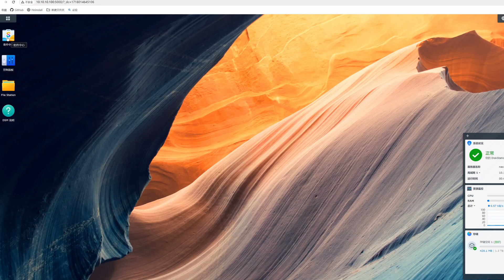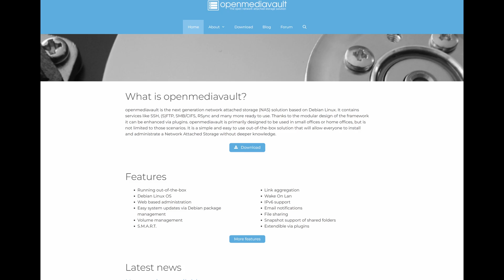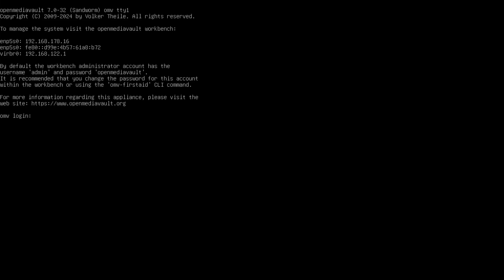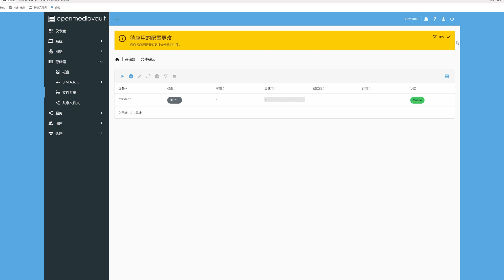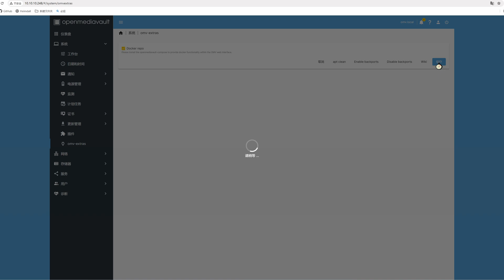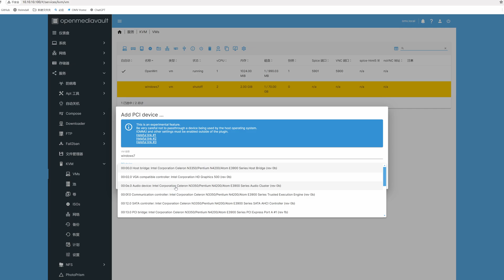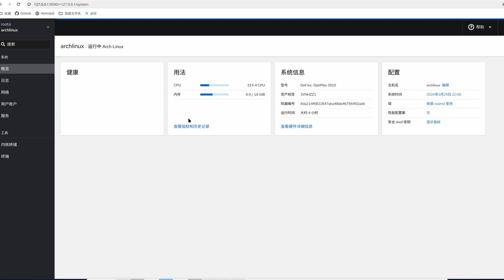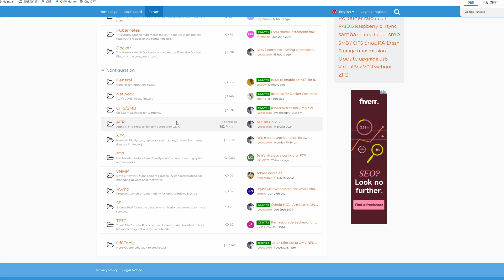为捡来的NAS主机选择一套开源的NAS系统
首先，本期视频并不是完整的教程视频，内容侧重于OMV系统的介绍与展示。
openmediavault(OMV)是一套开源的NAS系统，基于debian系统开发。OMV的webUI虽然不够华丽好看，但系统提供的功能相对全面，系统设置也不复杂，比较适合硬件配置不高的主机。OMV支持XFS、Btrfs、EXT4、Jbod等文件系统，此外通过插件也可以实现ZFS文件系统的支持。OMV支持Docker和KVM虚拟机，这能增加更多的玩法。

Openmediavault (OMV) is an open source NAS system developed based on the Debian system. Although the webUI of OMV is not gorgeous and beautiful enough, the functions provided by the system are relatively comprehensive, and the system settings are not complicated, which is more suitable for hosts with low hardware configuration. OMV supports file systems such as XFS, Btrfs, EXT4, and Jbod. In addition, ZFS file system support can also be achieved through plug-ins. OMV supports Docker and KVM virtual machines, which can add more functions.

Hardwares:
CPU: Celeron J3455
Motherboard: ASRock J3455 ITX motherboard
Memory: 4G*2 ddr3
Hard disk: 1.5T in total
Case: ELECOM NAS case

章节：
0:00 intro
2:05 OMV系统简介 Introduction to OMV system
2:33 OMV系统安装概览 Overview of OMV system installation
4:19 OMV系统基础设置 Basic settings of OMV system
8:03 在OMV系统中使用虚拟机 Using virtual machines in OMV system
8:31 OMV系统其他插件简介（以photoprism和wireguard为例） Introduction to other plug-ins of OMV system(taking photoprism and wireguard as examples)